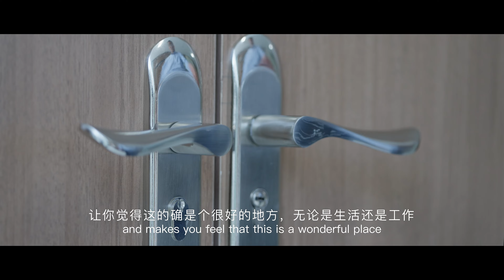Chinese American Scientist: Dedicated to making cancer a chronic disease 美籍科学家——努力让癌症成为慢性病